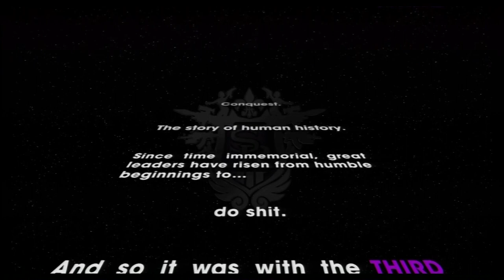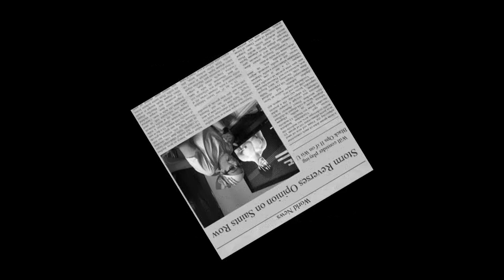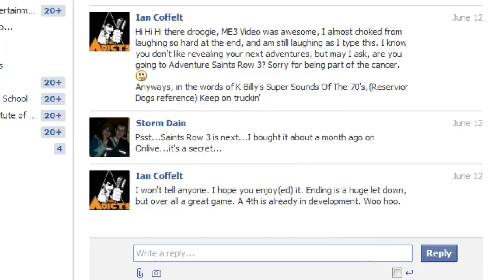Storm's Adventure with Saints Row: The Third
Storm saves clothing to play Saints Row: The Third

Nudity at 0:39!